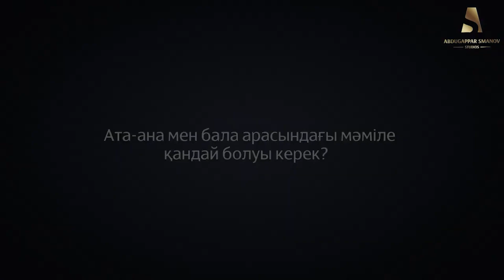АТА-АНАҢА ДАНЫШПАНДЫҚ ҚЫЛМА | ҰСТАЗ ДІНМҰХАММЕД СМАНОВ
Лайк басып біздің каналға тіркеліңіздер және бұл видеомен бөлісуді ұмытпаңыз 👇Пікірге: "СУБХАНАЛЛАХ"-деп жаза кетсеңіз, сонда Көп адамдардың көруіне себепші боласыз және Аллаһ Тағала қаласа САУАП аласыз👍 ерсін әміре абдусаттар сманов ақида абдуғаппарсманов​ абдусаттарсманов​ абдужаппарсманов​ арманқуанышбаев​ ерланақатаев​ ерсінәміре​ ризабекбатталұлы​қабылбекәліпбайұлы​ насихат​ уағыФз​ сарыағашмедресеколледжі​ сарагашскийколледжмедресе​ абдуллахадсманов​ дінмұхаммедсманов​ сманов​